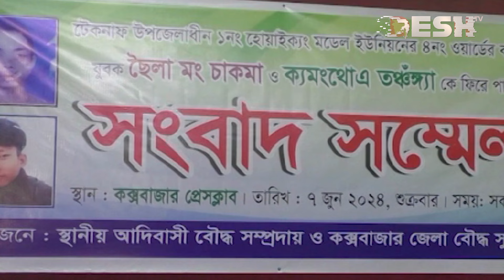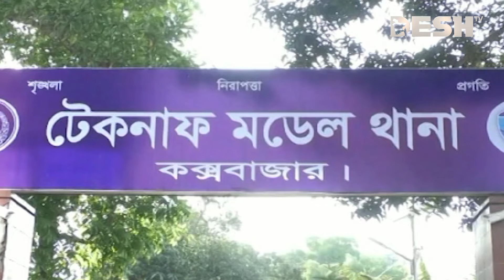নাফ নদীতে শিকারে গিয়ে আবারও নিখোঁজ ২ | Cox's Bazar | Desh TV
»» Office Address:
42, Shaheed Sangbadik Selina Parveen Sarak, Malibag 1217 Dhaka, Dhaka Division, Bangladesh